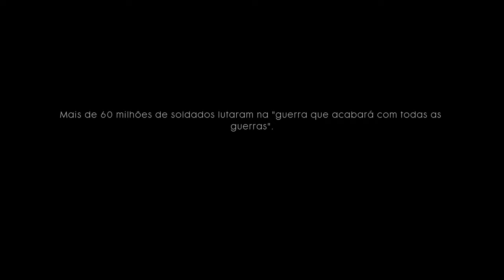Battlefield™ 1 Tempestade de Aço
Battlefield™ 1